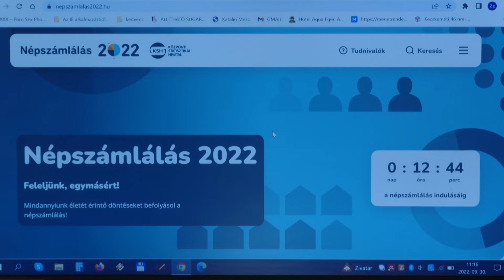Éjfélkor nyílik a népszámlás weboldala